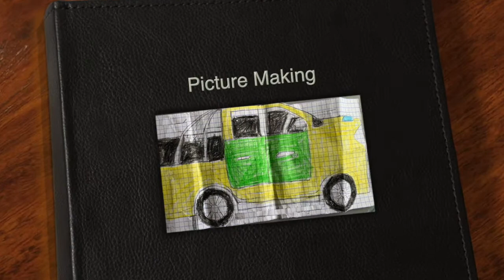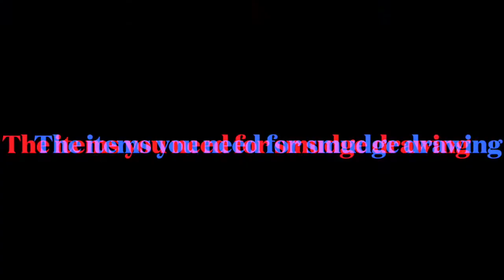Art and Craft: Picture Making (What items do you need for drawing?)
We answer the question: What items do you need for drawing?

The shading technique that is used to show light and dark effects in a picture is
known as smudging or blending.